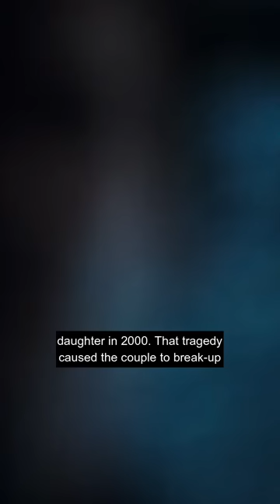Did You Know That In Replicas...